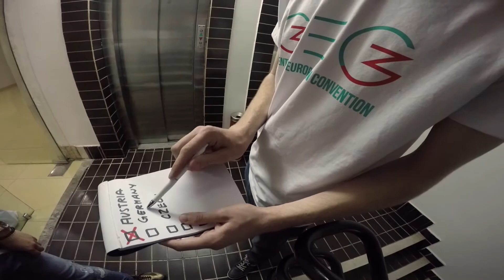33rd CEC - Participants video "Flag theft"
Participants of the workshop worked on two independent videos, this is one of them. Follow this link to watch the next one

We would like to thank all attendents for active participations and for making this workshop great experience for us as well. Big thanks goes to CER and IAESTE BiH for the organization of such great CEC.

Václav Havlín
Jiri Rýznar
Ondřej Szönyi